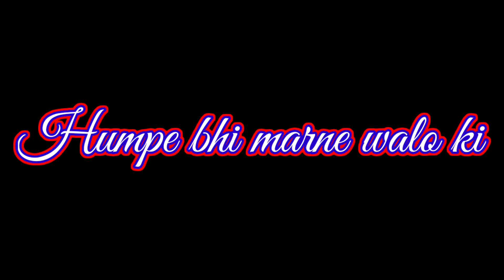Suna hai tere chehne wale bahut to sun pagli hai humpe bhi marne walo ki kami nahi hai👿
Suna hai tere chahne wale bahut hai to sun pagli humpe bhi marne walo ki kami nahi hai😈😈